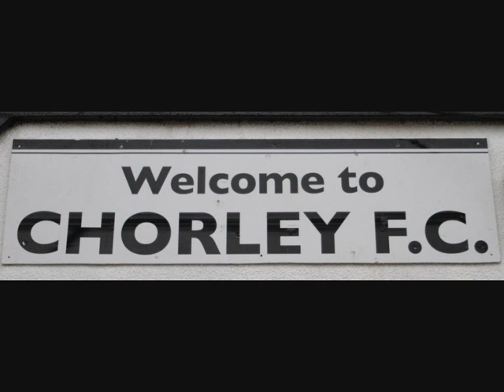Chester FC 2010 11 part 3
The third instalment of the look back at last season in pictures as Chester FC made their way through their first season in the Evo-Stik League, to clinch the First Division North Championship! Thanks to Rick Matthews & Chester Events for the quality pics!